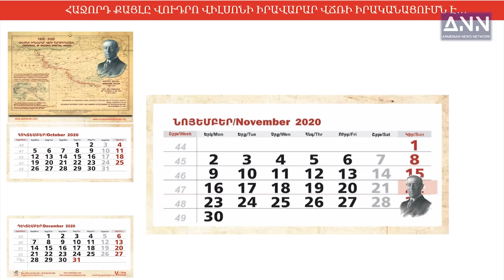Սերժի Վրա Բրիգադիրի Հոդված են Դրել, Լավ է՝ Սագագողության չէ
Արցախի  Մարտական Խաչ 2-րդ աստիճանի շքանշանի ասպետ Պավլիկ Մանուկյանն  «Անդրադարձի»-ի եթերում խոսելով սահմանդրական  «այո» թե  «ոչ»-ին ասում է․ « Այս Սահմանդրության ինչի՞ն  « այո» կամ  «ոչ» պետք է ասել, եթե այն ամբողջությամբ պետք է նետել  «Զիբիլիքսը»։ Հարցին, թե դեմ է մեկ կետով՝ 7 հոգու տուն ուղարկելու մասին սահմանադրական փոփոխությանը, Մանուկյանն ասում է՝ ճիշտ կլիներ, ինքը 8-րդը լիներ։ Նա սա համարում է «կապիկություն», իսկ  Սերժ Սարգսյանի  հոդվածով դատավարությունը ծաղր՝ մի ողջ ազգին։ Պավել Մանուկյանը  պատասխանեով հարցին, թե հնարավո՞ր է, որ վերջին նախազգուշացումից հետո   «Սասնա ծռերը» ապստամբի Փաշինյանի դեմ, շատ ուրույն պատասխան է տալիս, որը կլսեք մեր եթերում։ Անդրադարձ կա նաև ՊՊԾ գնդի գրավման ժամանակ ԱԱԾ տնօրեն Գեորգի Կուտոյանի առեղծվային մահվանը։

SoCalArmenian.com